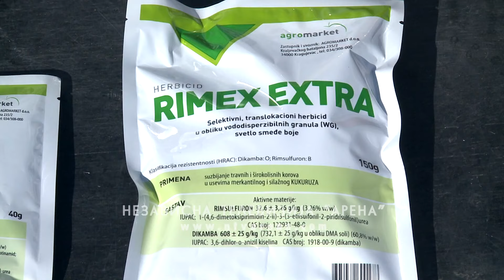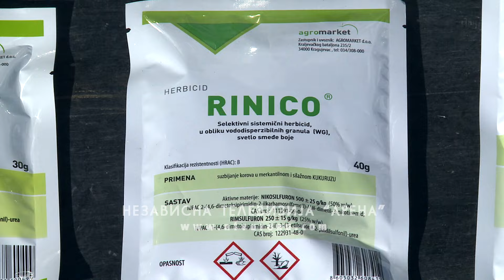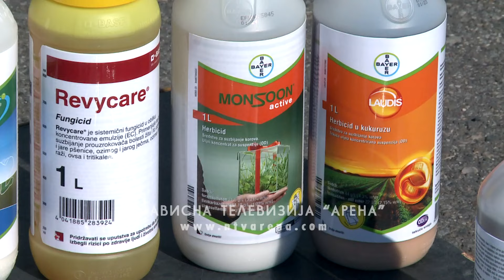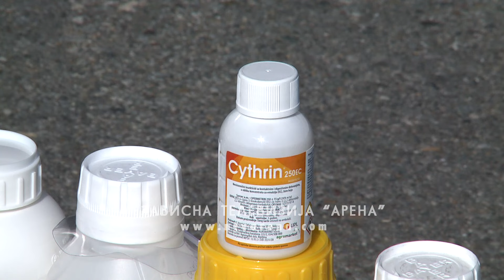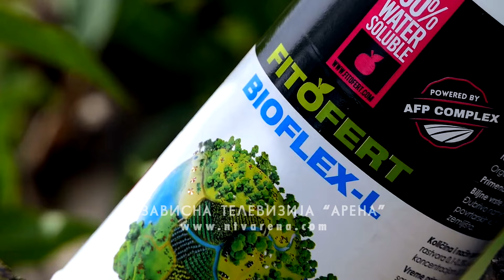Zaštita klasa pšenice i kukuruza od korova; Folijarna prihrana vraća snagu i pomaže biljkama